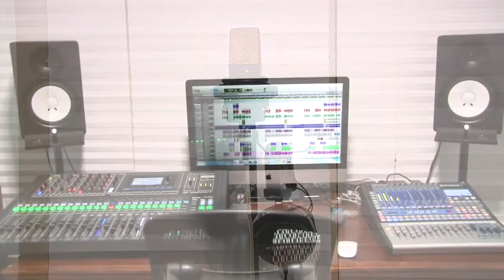MALAYALAM CHRISTINA SONG : DIVYAKARUNYAM KAIKOLLUM NERAM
BINU& JERRY
AUDIO & VIDEO BY BINU  SYMPHONY DIGITALS  FLORIDA